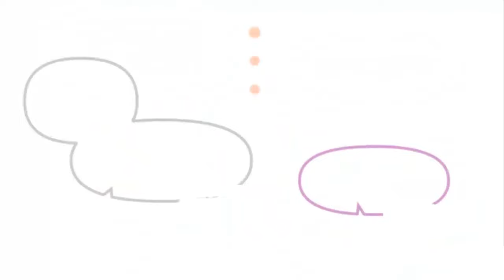WHAT IS YAE MIKO DOING TO RAIDEN!?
Genshin impact yae miko keeps making raiden shogun nervous comic dub Compilation